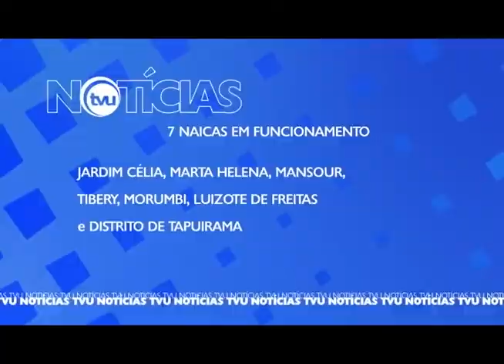Projeto realizado pelo Naica ajudam mães que não podem pagar babá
Mães que trabalham e que não teriam condição de pagar uma babá podem inscrever os filhos nas atividades de ensino, cultura e esporte no projeto: Núcleos de Apoio Integral à Criança e ao Adolescente. As aulas acontecem fora do horário de aula regular das crianças. É de graça. Você vai conhecer agora a história do Daniel e de outras crianças que participam do Naica.